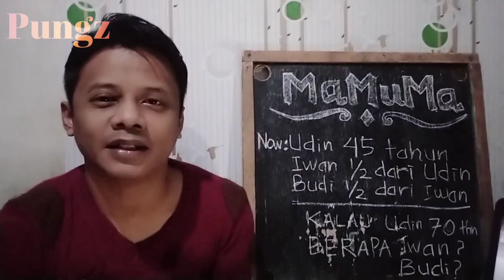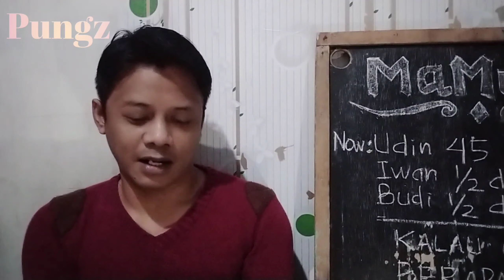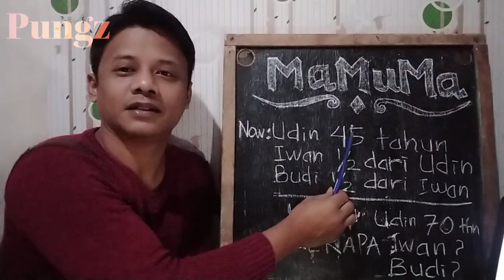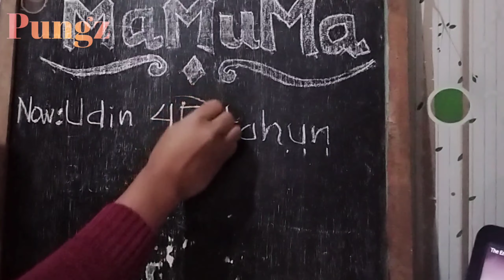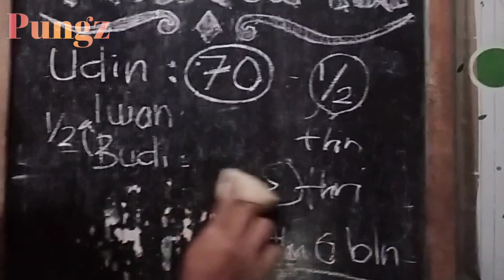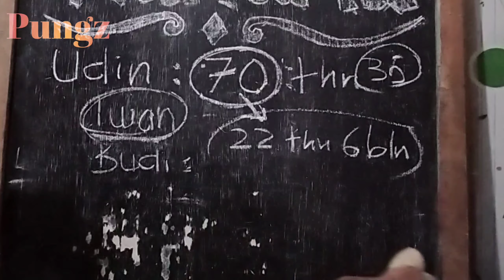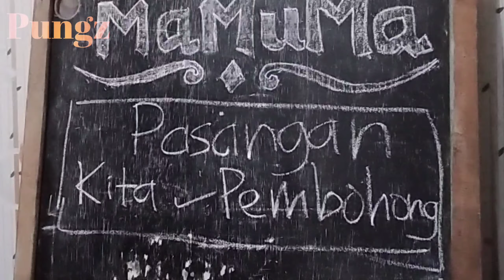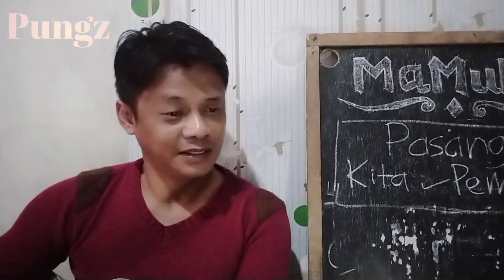ternyata...PASANGAN KITA adalah SEORANG PEMBOHONG || mengupas tuntas lagu SEPARUH AKU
Asssalamualaikum teman-teman ku yang saya hormati...
Pada kesempatan akhir pekan ini saya akan mengupas lebih dalam lagu SEPARUH AKU dan akan membeberkan beberapa trik sulap dan soal Matematika yang terangkum dalam sebuah segmen baru yakni :
MaMuMa .
Math
Music
Magic
sekiranya ada nama toko dalam cerita ini, mohon dimaafkan.
atau ada yang tidak setuju dengan pendapat saya boleh silahkan tulis kritik dan masukannya biar kita bisa bertukar pendapat...
terimakasih.

MarKiSee.

back song video dari guru gitar klasik saya..